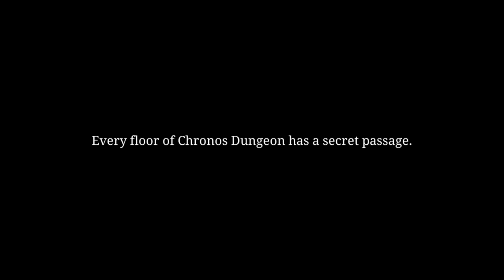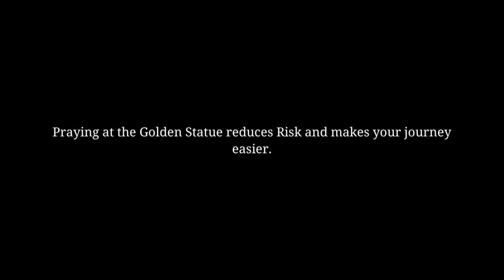Oceanhorn Chronos Dungeon Gameplay - Apple Arcade - Zelda-Like!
New on Apple Arcade this week, Oceanhorn Chronos Dungeon. Set in the same universe as Oceanhorn, this is more of an old-school Zelda-style game.